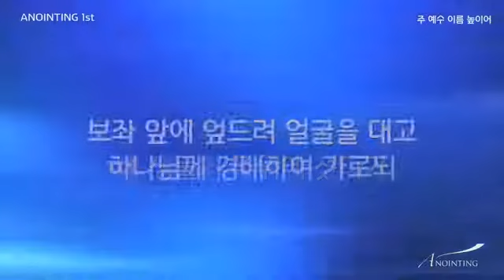[어노인팅 1집] 주 예수 이름 높이어 - 어노인팅 (Anointing)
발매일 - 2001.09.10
앨범명 - 어노인팅 1집
장르 - CCM
발매사 - (주) 광수미디어
기획사 - 어노인팅뮤직

주 예수 이름 높이어
Music & Words by Edward Perronet,John Rippon

Album Credits
Producer 박기범
Co-producer 박철순
Worship Leader 박철순
Arrangement 박철순 박기범 김상규 한경숙 전영대 정성실 윤태민 권우기
Vocal Arrangement 한경숙 김영진 박기범

Drums 전영대
A.Guitar & E.Guitar 윤태민
Keyboards 한경숙
Synthesizer 정성실
Bass 김상규
Percussion 권우기
Flute 안정수
Singers 김영진 안찬용 한영주 김민수 윤아미 선효경 정미영 심정예 정지연 이현정

Recording, Mixing & Mastering Engineer 정상진
Recording Assistant Engineer 서정명
Additional Recording, Mixing & Mastering Studio 이미지 스튜디오
Recorded Live at 다리놓는사람들 선교센터(평창동), 2001/06/21

Design 최희영 이경애
Photography 김동신